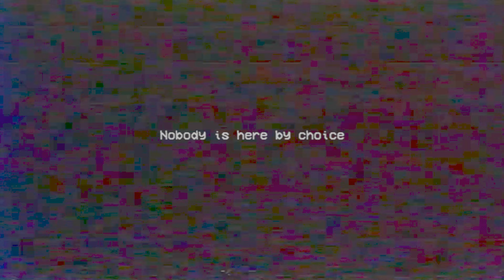All New JUMPSCARE of FINAL BOSS Poppy Playtime Chapter 2 + 3 (PoppyOverMommy gsgsdagd )#167